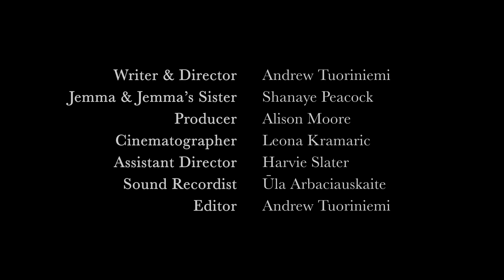Merry Christmas, Jemma! | Christmas Horror Short Film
"A young woman tries to fill the void in her life by surrounding herself with Christmas ornaments, gingerbread cookies, and shiny tinsel."

Hey!

Very proud of this one! My crew and I shot this in October as a side project on top of our university assignments so special props to Alison and Leona for making it look like it was actually shot in December. Also, props to Shanaye for being a part of this project! Amazing work all around!

Credits:
Writer & Director - Andrew Tuoriniemi
Jemma & Jemma's Sister - Shanaye Peacock
Producer - Alison Moore
Cinematographer - Leona Kramaric
Assistant Director - Harvie Slater
Sound Recordist -
Ūla Arbaciauskaite
Editor - Andrew Tuoriniemi